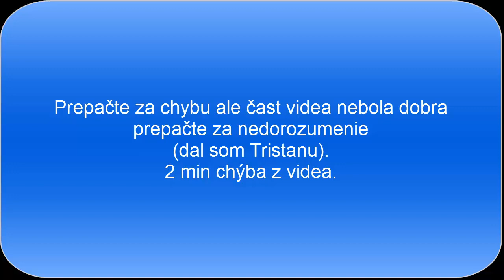league of legends ako jedia supy deti v Afrike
Bola inak Prehra prepáčte :(